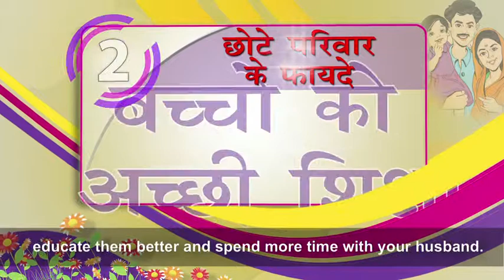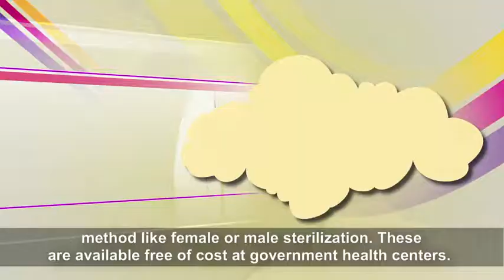INDIA Family Planning: FP Campaign - Doctor Speaks on Basket of Choices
The following film were developed for the Project Ujjwal - Improved Family Planning and Reproductive Health Services in India (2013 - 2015)